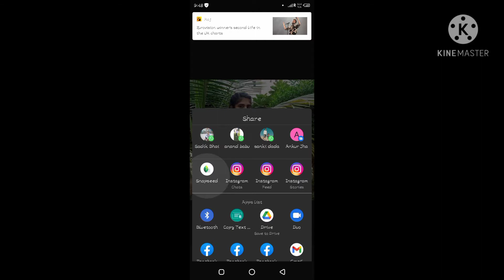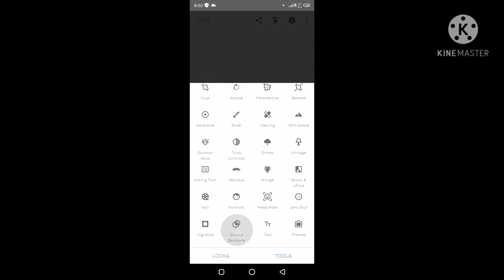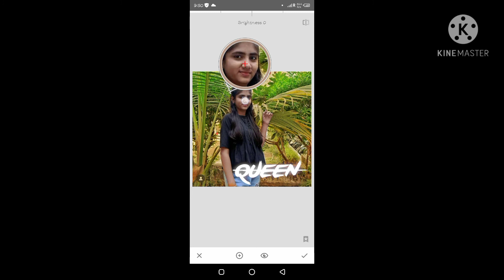Queen Png editing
like kro bhaiyo and comment bhi